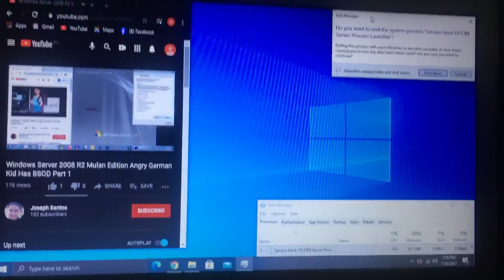Windows Server 2008 R2 Angry German Kid Has BSOD